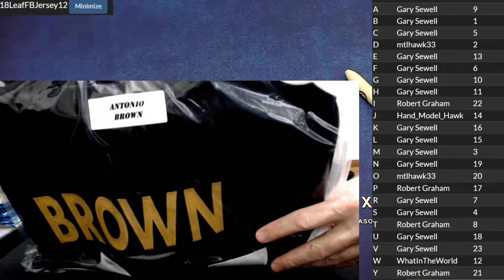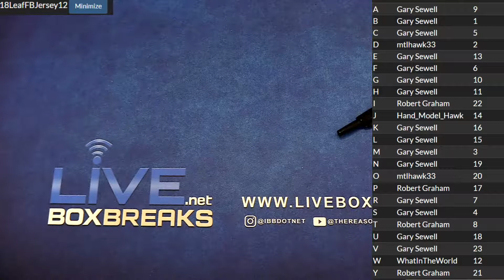Leaf Auto FB Jesey LBB